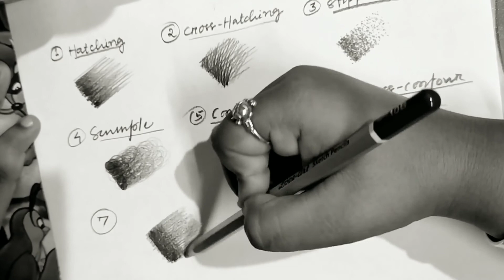Types of shading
I think this video will help you..
If there is any doubt you can simply ask me
On Instagram or Facebook